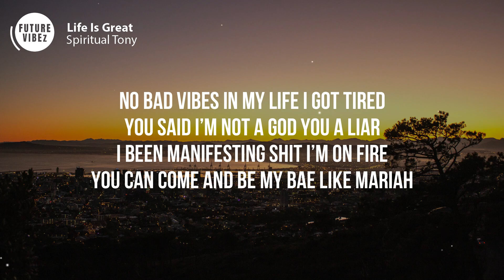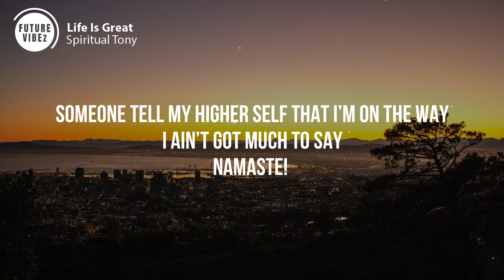Spiritual Tony - Life Is Great (Lyrics) (432Hz)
🔥 Home of the future hits! 🔥

🎵 @ToneTone993 - Life Is Great (Lyrics + 432Hz)

❗ Important ❗

📸 Photo by Luke Barky from Pexels

🚩 Tags 🚩